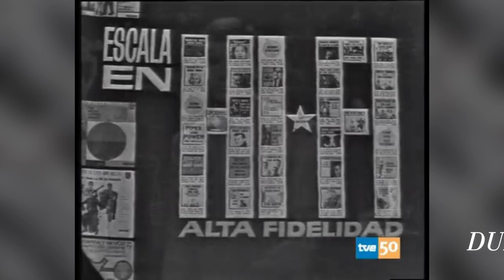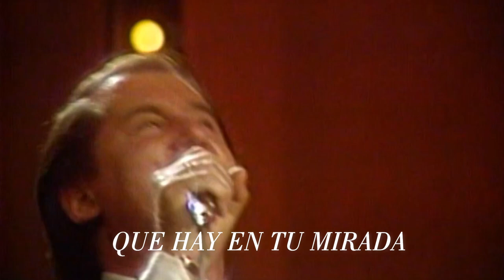DESDE ESCALA EN HI-FI HASTA HOY Medley de Juan Erasmo Mochi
Presentación del espectáculo musical "DESDE ESCALA EN HIFI HASTA HOY", un recorrido por canciones de la música PRODIGIOSA

 @Juan Erasmo Mochi - Oficial ​